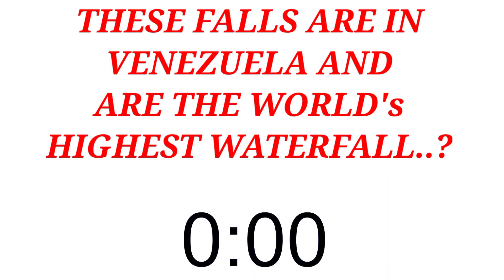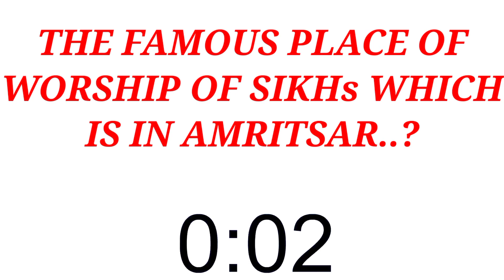generalknowledge ||futurestarrv ||bits ||competitive ||examspreparation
Learn general Knowledge Bits